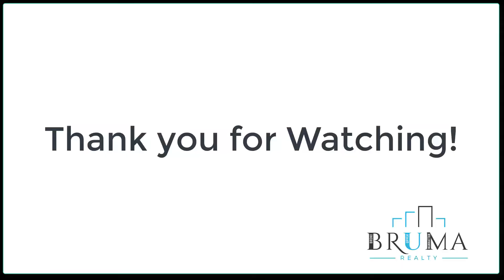71 West 174th Street 3F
2 Bedroom in Unversity Heights in Quiet building with Parking.